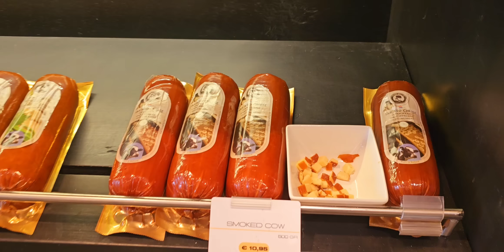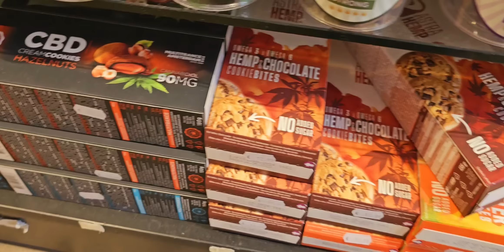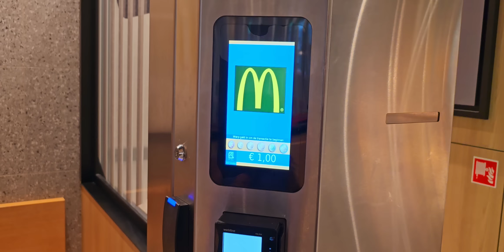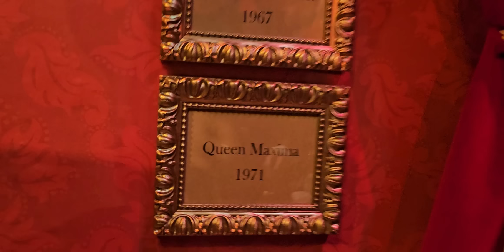للآسف على زمان🙄وصلت لأمستدرام و كانت الصدمة!! Amsterdam Vlog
Taptap send 👇
+5€ for Europe
+10$ for Canada & USA
+5£ for England
تابعوا يومياتي على فالانستغرام 😍
محل ماما 🥰خياطة الأناقة عند نادية متواجد في قيسارية الشريفة قرب السوق النموذجي
رقم الهاتف/واتساب